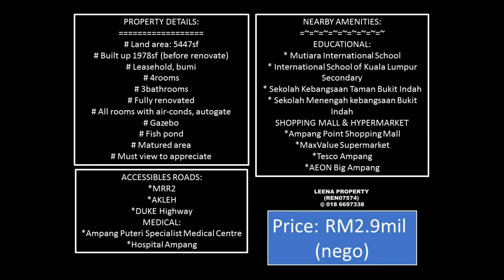Leena Property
EXCLUSIVE For Sale: 2 STOREY SEMI-D AT JALAN 4M AMPANG JAYA KUALA LUMPUR
PROPERTY DETAILS:
# Land area: 5447sf
# Built up 1978sf (before renovate)
# Leasehold, bumi
# 4rooms
# 3bathrooms
# Fully renovated
# All rooms with air-conds, autogate
# Gazebo
# Fish pond
# Matured area
# Must view to appreciate
NEARBY AMENITIES:
EDUCATIONAL:
* Mutiara International School
* International School of Kuala Lumpur Secondary
* Sekolah Kebangsaan Taman Bukit Indah
* Sekolah Menengah kebangsaan Bukit Indah
SHOPPING MALL & HYPERMARKET
*Ampang Point Shopping Mall
*MaxValue Supermarket
*Tesco Ampang
*AEON Big Ampang
ACCESSIBLES ROADS:
*MRR2
*AKLEH
*DUKE Highway
MEDICAL:
*Ampang Puteri Specialist Medical Centre
*Hospital Ampang
Price: RM2.9mil (nego)
Interested?
Kindly contact or whatsapp for further details and appointment arrangement.
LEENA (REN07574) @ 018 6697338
Senior Real Estate Negotiator
Dear Owners,
Kindly contact LEENA 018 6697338 if you have any properties wish to sale or rent. We are providing
one-stop solutions such as bank, valuer and lawyer advises.

Hi..i am Property Consultant / Real Estate Negotiator SPECIALIAZED IN SELLING AND LEASING OF RESIDENTIAL / COMMERCIAL / INDUSTRIAL Properties in Klang Valley
Let's talk about YOUR PROPERTY !